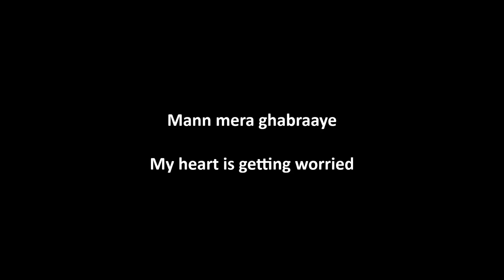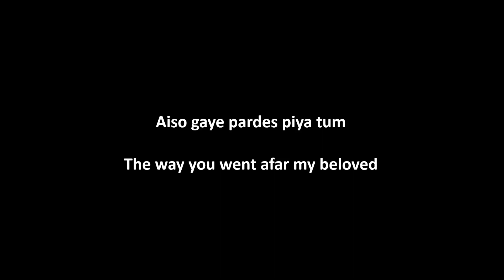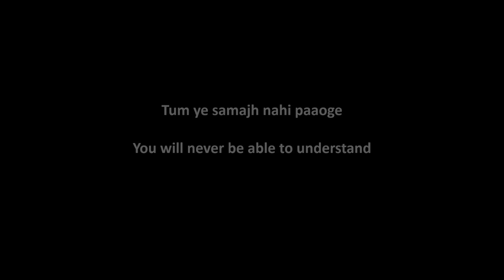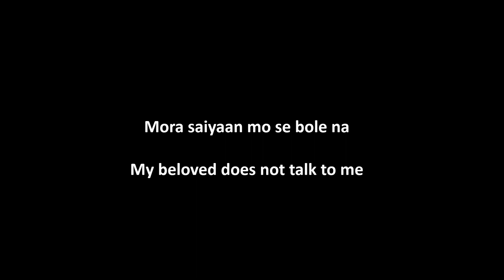Mora Saiyaan (Khamaz) || Shafqat Amanat Ali (Fuzon) || Lyrics with English Translation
Listen to this masterpiece by closing your eyes and get lost in the melodious voice of Shafqat Amanat Ali.English translations will help you understand the essence of this art if you are unfamiliar to this language.

SONG: MORA SAIYAAN
ARTIST: SHAFQAT AMANAT ALI (fUZON)